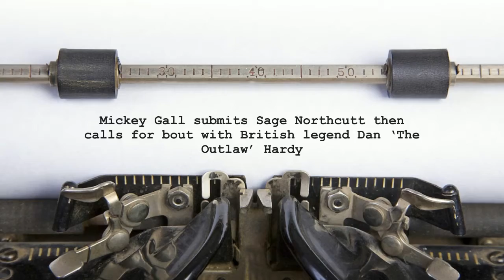UPDATE:Mickey Gall submits Sage Northcutt then calls for bout with The legend Dan ‘The Outlaw’ Hardy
UFC prospect Mickey Gall won the battle of young prospects at UFC on FOX 22 in Sacramento, then turned his attention to one of the sport’s legends.
Gall defeated fellow rising star Sage Northcutt via second-round submission after a fun round and a half of action in California that had the fans on their feet.
Gall scored an early takedown and worked for a submission against the cage, but Northcutt stayed calm and eventually escaped, taunting Gall as he landed some solid kicks to the grounded New Jersey man’s legs as he gesticulated at him to get up.
The unexpected trash talk appeared to continue into the second round, but as Northcutt began to relax and find his rhythm with his strikes, the fight took a major turn.
A huge overhand right from Gall clipped Northcutt just above his left ear, sending him crashing to the mat.
And the shrewd grappler wisely opted not to pursue the TKO stoppage, instead taking advantage of Northcutt’s disorientated state to take his back and lock up a rear-naked choke, forcing the tap at the 1:40 mark of the second round.
After the fight Gall took the opportunity to call out his next potential opponent, surprising many by saying he wants to drop down to 155lbs to take on British MMA legend and UFC analyst Dan ‘The Outlaw’ Hardy.
Former world welterweight title challenger Hardy has spoken of his desire to make a comeback as a 155-pounder, and has been working towards obtaining medical clearance in order to do so.
Hardy’s immediate response to Gall’s call-out was somewhat sarcastic (see above), but could a comeback fight with Gall, perhaps at UFC Fight Night in London next March, be feasible?